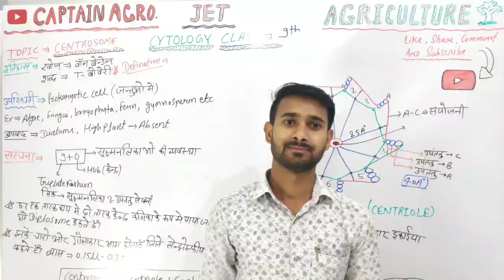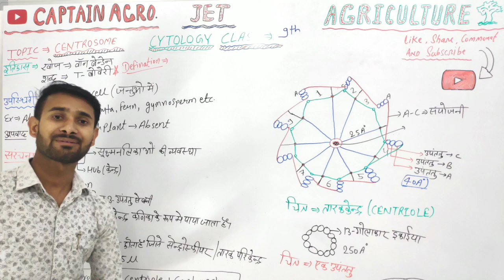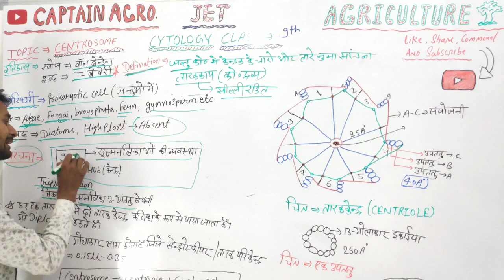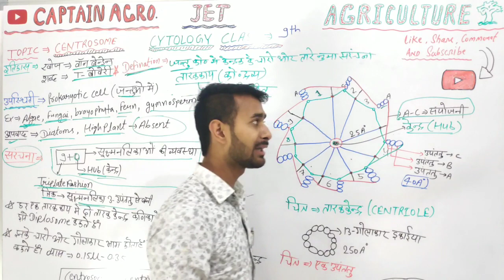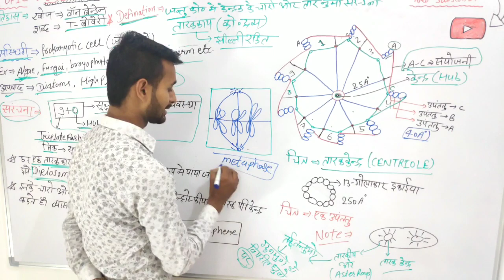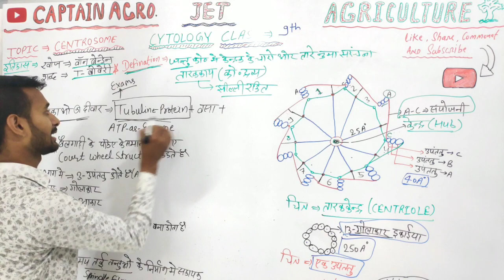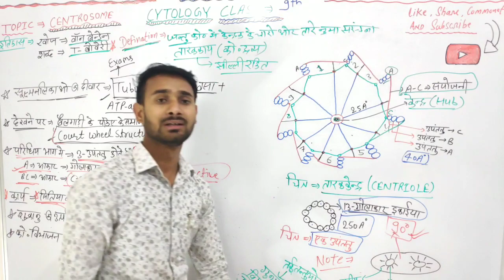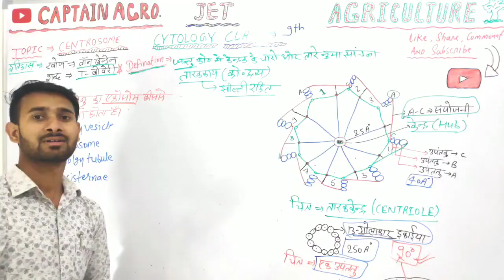CYTOLOGY CLASS - 9 (Centrosome)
Unit of life